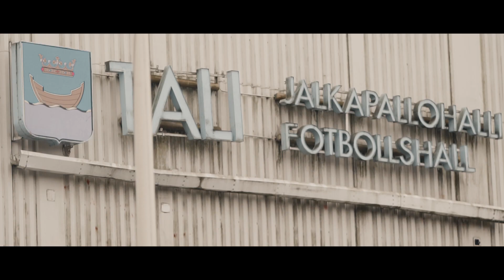Alltid IFK: Hetket - Suomen Cup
Alltid IFK: Hetket -kakkoskauden ensimmäisessä jaksossa käydään läpi HIFK:n viittä ottelua Suomen Cupissa kaudella 2020. Äänessä Macario Hing-Glover, Hannu Patronen ja Matias Hänninen!

Tuotantoyhtiö: Rapa Media Oy